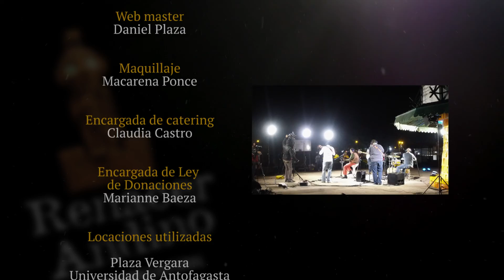5 PROGRAMA JORGE CASTILLO HD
Cantautor, presente en la segunda temporada de Musicos del Norte.